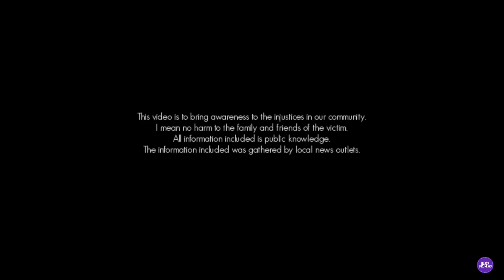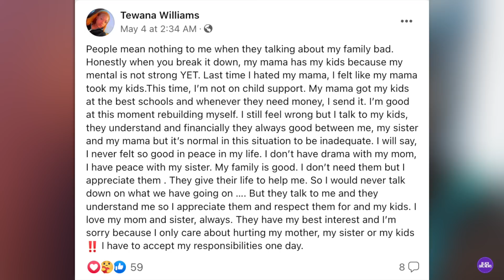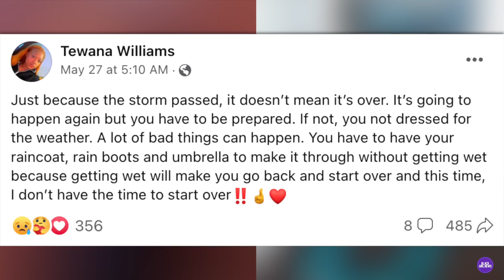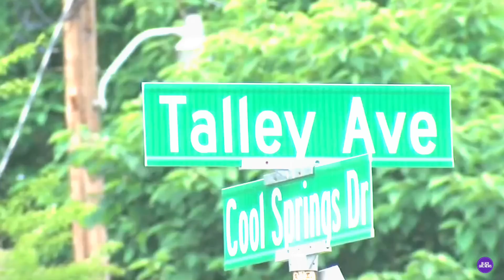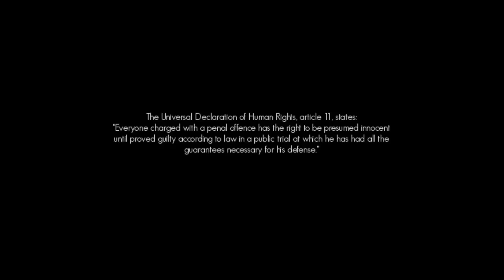Hairstylist K*lled By Her Boyfriend 3 Hours After Devastating Facebook Post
In this video, we're following the story of Tewana Williams, a VA hairstylist and Petersburg mother who was brutalized by her boyfriend just three hours after posting a devastating Facebook post.

This heart-wrenching story shows the power of social media and the importance of staying connected with friends and family. Crime Insider sources told Jon Burkett that children were inside the house when the shooting happened and that police were working the case as a domestic homicide.

If you have information about the case that could help detectives, call Petersburg Police at or Petersburg/Dinwiddie Crime Solvers at or text the keyword pdcash followed by the tip and send to 274637.

TewanaWilliams was 34 years old and lived in Virginia. According to her Facebook, she went to Petersburg High and studied at American National University. Tewana later obtained a license in cosmetology. She graduated in 2020. Tewana worked as a stylist at Another Level International Upscale Salon in Petersburg. She loved everything about her career. When she wasn't working she was busy being a mother. Tewana was known to be loving, caring, and kind to almost everyone she encountered. According to reports, Tewana was in an on and off again relationship with her boyfriend, DonaldJohnson.

[This is an agency email not the personal account]

00:00 Intro
01:20 About Tewana Williams
03:25 Incident Report
04:50 Outro/Disclaimer/Credits